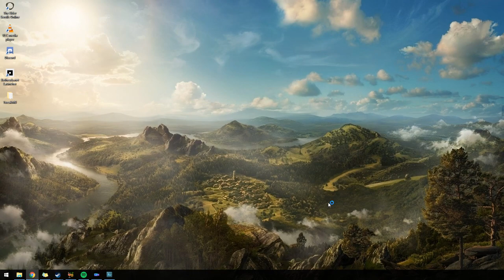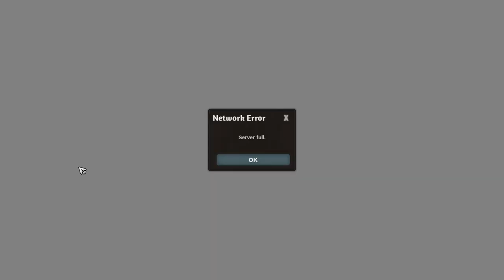Savage Resurrection- A last defense